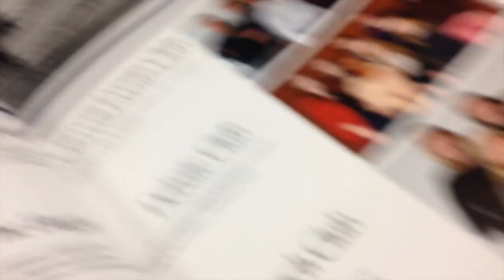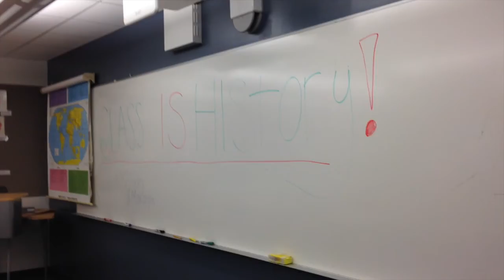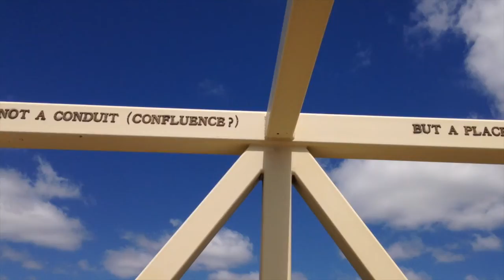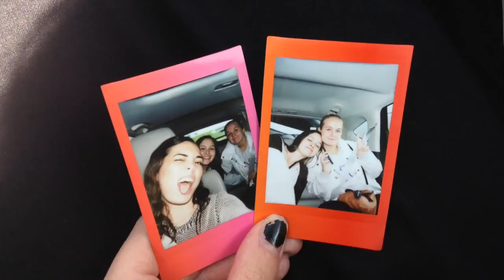BACK TO HIGH SCHOOL & OTHER TEEN SHENANIGANS || moremakaykay vlog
We ate some good food, saw cool things, and had a lot of tinder anxiety.
Music: "Sett You Again" Kurt Hugo Schneider Cover